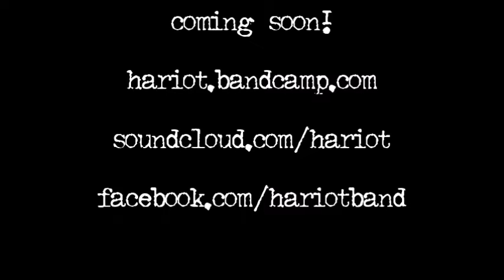Hariot - new mini L.P. (teaser)